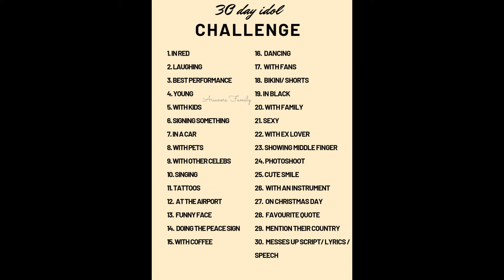Day 22 II idol challenge